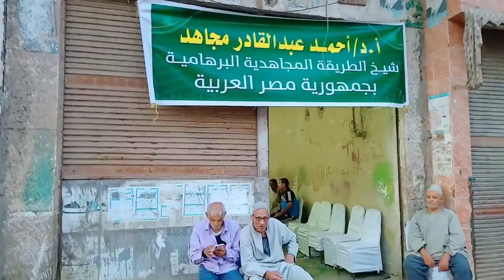هذا هو تراث اهل مصر انشروه لانه هو تراث الحب والتسامح#احتفال_شعب مصر بمولد السيد ابراهيم الدسوقي